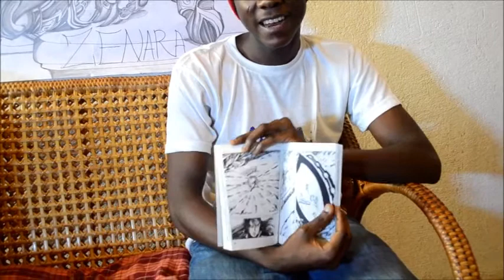Asang Ronald & Asang Bazil the authors of Zenara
Zenara is a comic edited by Teham Editions.